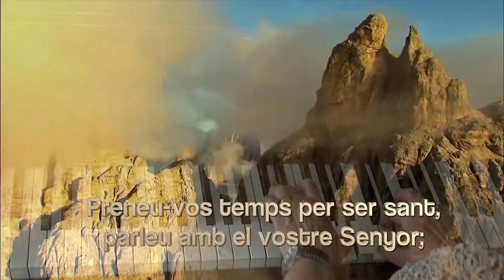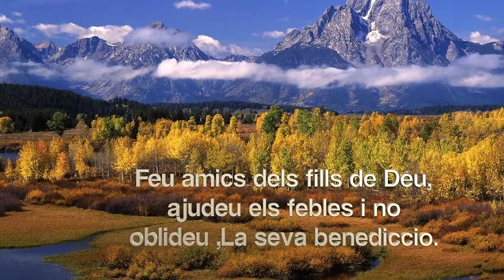Preneu-vos temps per ser sant (Jazzy-Hymn-Arrangements-Book-Four-2nd-Edition.)